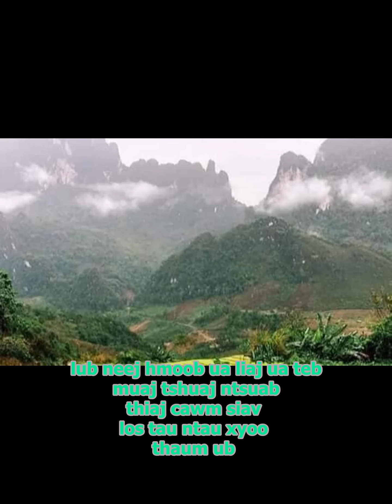niam tais lub neej ua teb, vaj tshuaj, thiab lub neej hmoob thaud.ชีวิตในไร่นาของคุณยายในสมัยก่อน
nco nco peb niam tais ces muab piav ua kev nco txog nws.นิทานม้งของยาย
grandma's Hmong farm life story